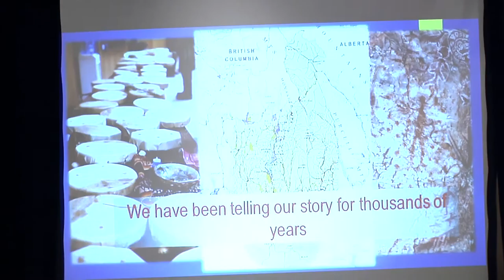Welcome and Keynote by Jordan Coble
Welcome and Keynote Presentation by Jordan Coble
Wednesday, October 28th, 2015
2015 Creative City Summit, Kelowna, BC
Delta Grand Okanagan